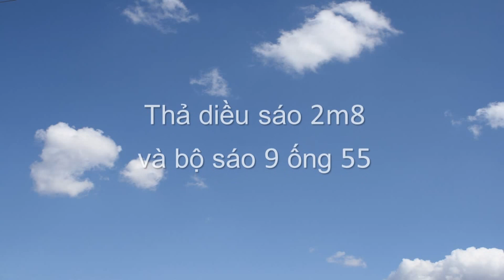Thả diều sáo 2m8 và bộ 9 ống 55 - Sáo diều Kiến An Hải Phòng - Vietnamese Kite Flutes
MÔ TẢ : Thả diều sáo 2m8 và bộ sáo 9 ống 55 trên đồng khô
Hình ảnh bộ sáo 9 ống 55 :

Diều sáo - sáo diều Kiến An Hải Phòng
+ ALBUM sáo diều tiếng MÁY CƯA nặng và cực nặng của diều sáo - sáo diều Kiến An Hải Phòng
+ ALBUM sáo diều tiếng MÁY CƯA trung bình của diều sáo - sáo diều Kiến An Hải Phòng